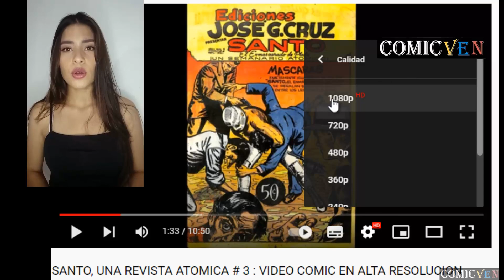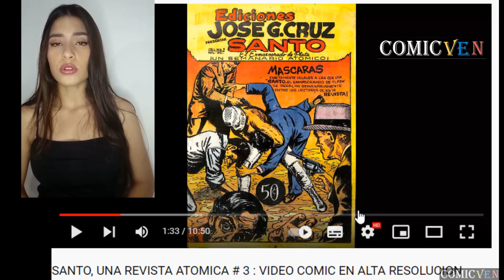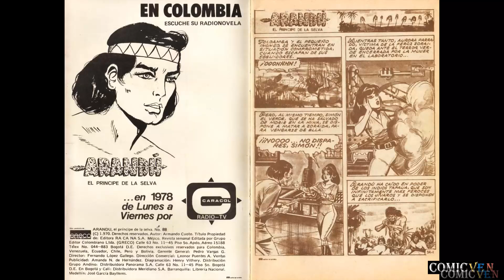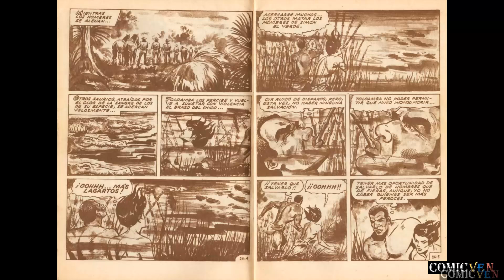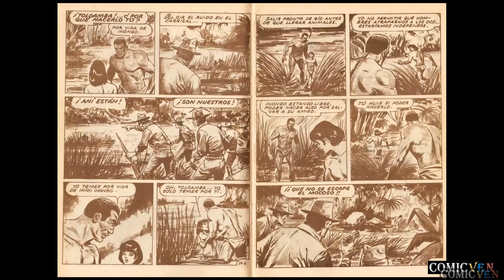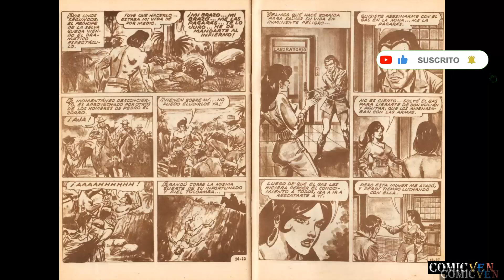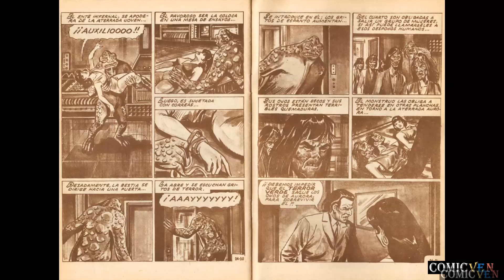ARANDU # 88 - VIDEO COMIC EN ALTA DEFINICION